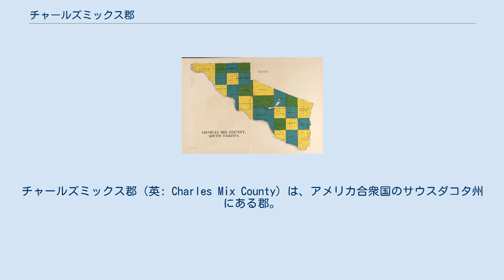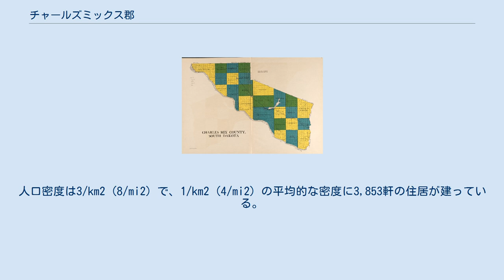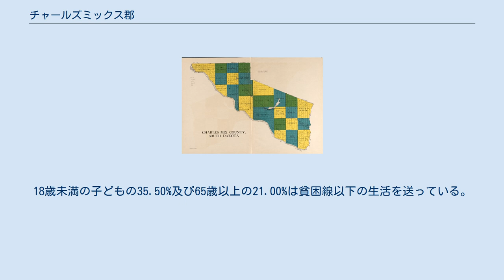チャールズミックス郡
チャールズミックス郡（英: Charles Mix County）は、アメリカ合衆国のサウスダコタ州にある郡。
2000年時点の人口は9,350人で、郡庁所在地はレイクアンディーズ (Lake Andes)。
このうち2,843 km2 (1,098 mi2)が陸地で、136 km2 (53 mi2) が川や湖などの水地域である。
また、この郡は形がカリフォルニア州に似ていることで知られている。
 この郡はキャステリア (Castelia) という非自治的領域と下記の24の郡区から成る。
 2000年国勢調査時の郡の人口ピラミッド 2000年の国勢調査によると、チャールズミックス郡には9,350人、3,343世帯、及び2,326家族が暮らしている。
この郡の人種の構成は白人69.65%、黒人（アフリカ系アメリカ人）0.13%、先住民28.28%、アジア系0.10%、太平洋諸島系0.01%、その他の人種0.47%、および混血1.37%で、1.89%の人々がヒスパニックまたはラテン系である。
郡の住民の23.9%がドイツ系、10.2%がチェコ系、10.1%がオランダ系、5.5%がノルウェー系移民の子孫である。
 チャールズミックス郡に住む3,343世帯のうち、34.20%は18歳未満の子どもと暮らしており、53.10%は夫婦で生活している。
11.70%は未婚の女性が世帯主であり、30.40%は家族以外の住人と同居している。
28.30%は独居で、全世帯の15.10%は65歳以上の独居老人世帯である。
1世帯あたりの平均人数は2.74人であり、家庭の場合は3.37人である。
18歳未満の子どもの35.50%及び65歳以上の21.00%は貧困線以下の生活を送っている。